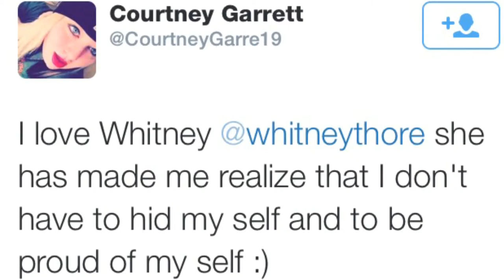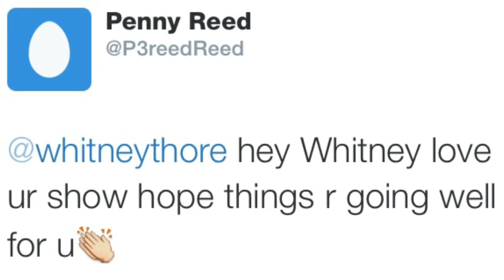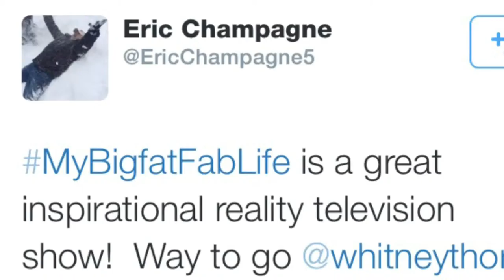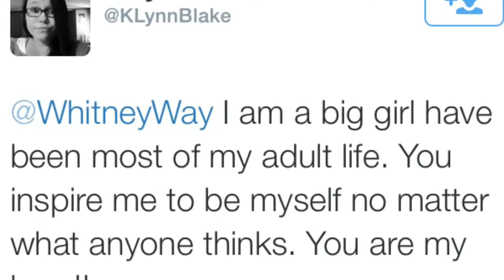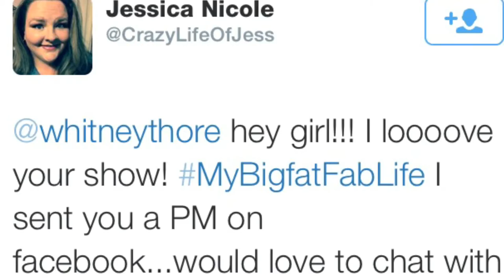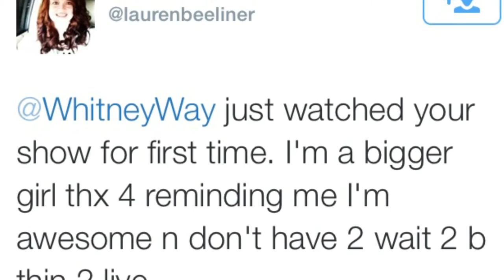Whitney's surprise video